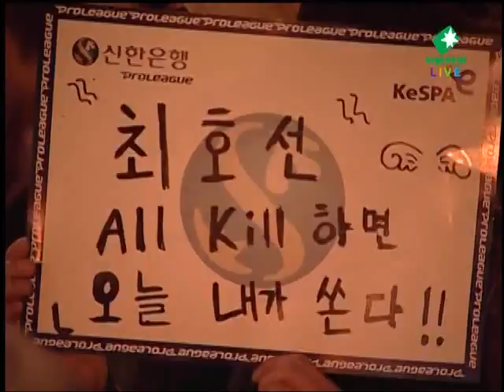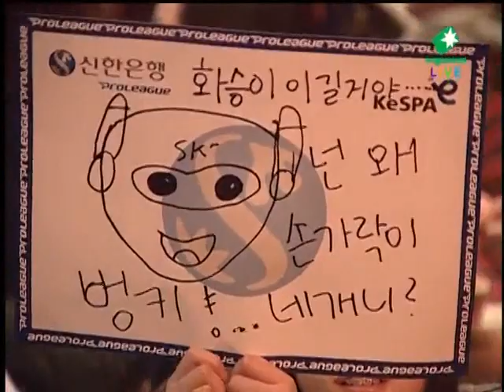'11 Winners League Playoffs - SKT T1 vs. Hwaseung Oz 3set (Eng. Com.)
Perfectman -Oz- (Purple Protoss) vs. Ssak -SKT- (Orange Terran)

Map: Aztec

2011 Winners League Playoffs - SKTelecom T1 vs. Hwaseung Oz

Think of the movie The Birds and mentally replace every instance of the word "birds" with "puns" and you'll have a good idea what to expect with this game.